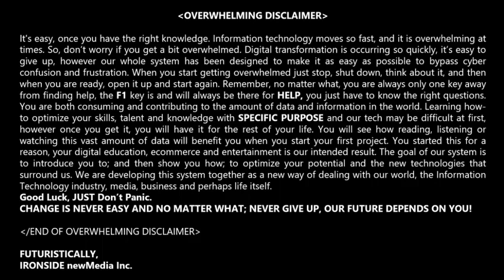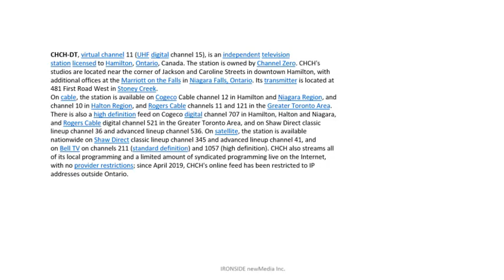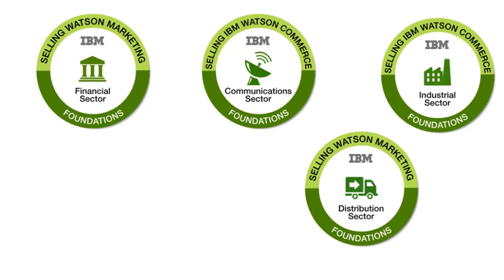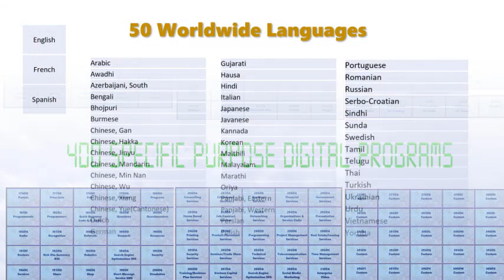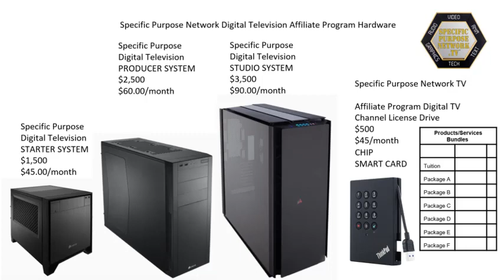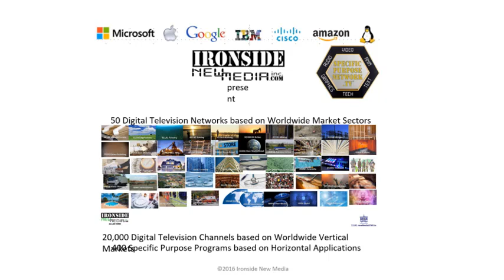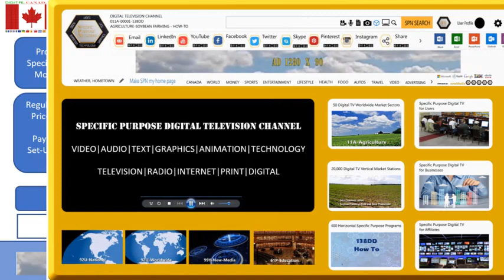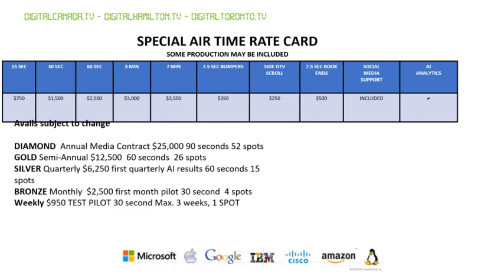111 THE MOVIE v1